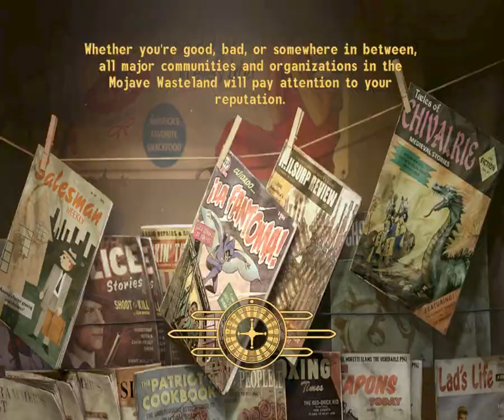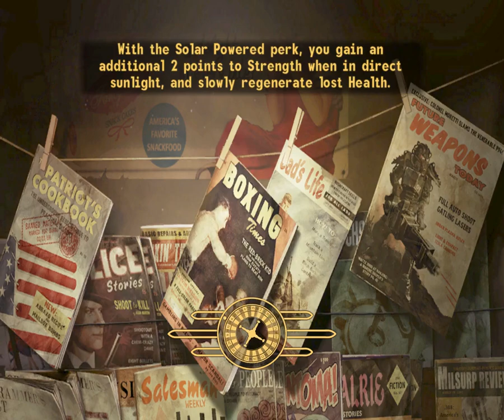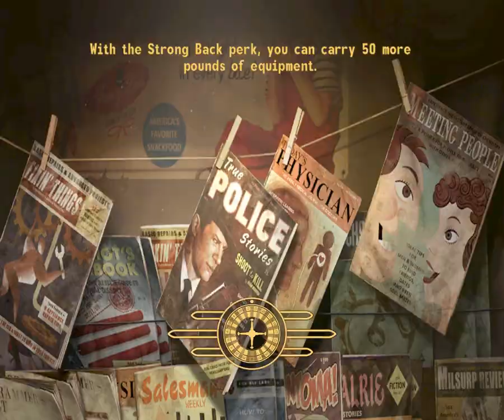Fallout New Vegas [021] REPCONN headquarters & Henry Jamison